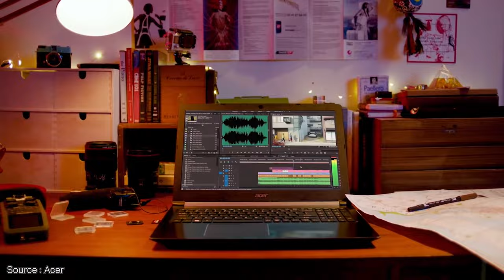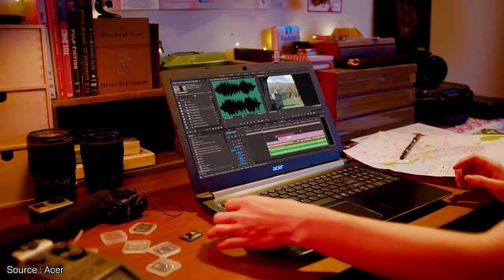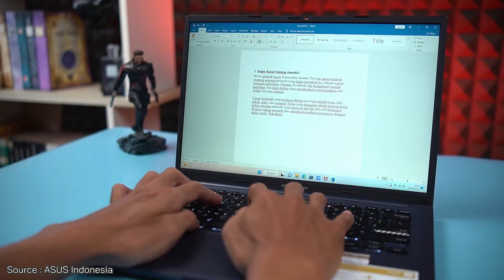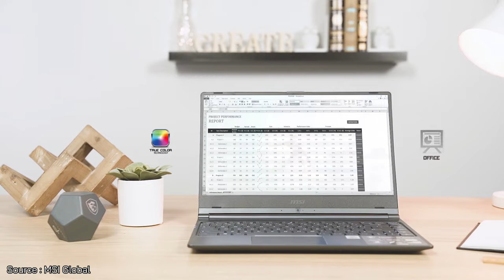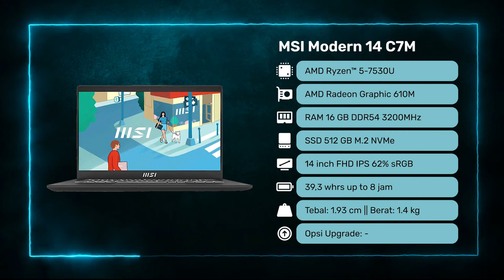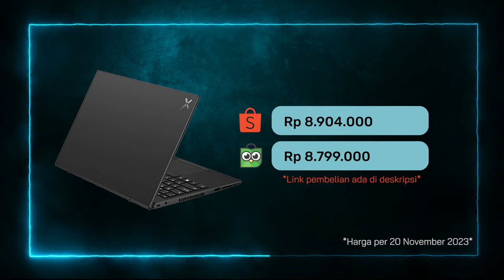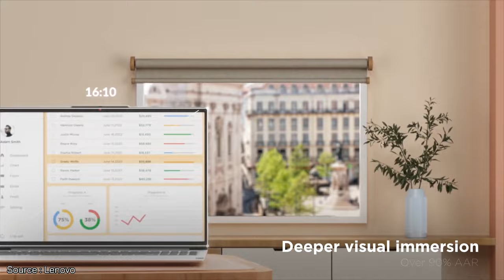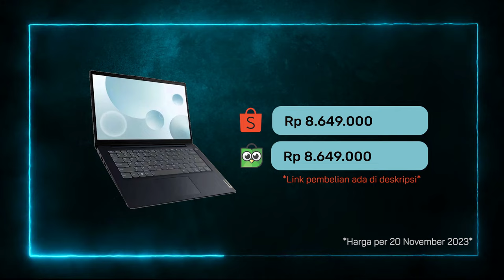Laptop 8 Jutaan Terbaik Akhir 2023! – Gaming, Editing, Bisa Semua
Yo guys!
Kita akan membahas laptop 8 Jutaan Terbaik Akhir 2023. Akhir tahun 2023 adalah saat yang tepat buat melirik laptop 8 jutaan terbaik. Kita bisa mendapatkan laptop 8 jutaan terbaik dengan spek intel i5 13350U, RAM 16GB dual channel, dan SSD 512GB M.2 NVMe yang bisa diandalkan untuk semua kegiatan. Yuk simak videonya sampai habis agar kamu bisa nentuin laptop terbaik untukmu!

Salam Gadgeters!

0:00 Intro
0:15 Yang asik di seri 8 jutaan
0:54 Laptop Terbaik No 1
2:48 Kesimpulan Laptop No 1
3:03 Laptop Terbaik No 2
5:01 Kesimpulan Laptop No 2
5:14 Laptop Terbaik No 3
7:03 Kesimpulan Laptop No 3
7:16 Laptop Terbaik No 4
9:06 Kesimpulan Laptop No 4
9:19 Laptop Terbaik No 5
11:03 Kesimpulan Laptop No 5
11:17 Kesimpulan Video

~Link Pembelian~
Laptop Terbaik No 1

~Sumber Footage~
Thanks to:
1. Asus Indonesia  : @acer
2. Huawei Mobile UK : @AsusIndonesia
3. Huawei Mobile MY : @MSIGlobal
4. Caturwarga Komputer: @axiooIndonesia
5. Kharisma Kencana: @Lenovo

-Copyright-
Title 17, US Code (Sections 107-118 of the copyright law, Act 1976):